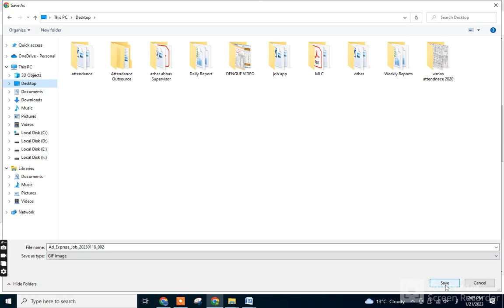Frontier Corps Balochistan Jobs 2023 Sipahi FC South 72 Batch Recruit Latest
Positions:
Sipahi / Sepoy
WELCOME TO ABUDANIYAL ABU DANIYAL BANK DOLAT PAKISTAN JOBS, STATE BANK JOBS LATEST, latest government jobs 2022,
newjobs jobs 2022 in pakistan today
govtjobs job vacancy 2022
Frontier Corps Balochistan Jobs 2023 FC South 72 Batch Recruit
Advertisement in Daily Express Newspaper on Wednesday 18-January-2023
Armed Forces , Government of Pakistan , Pak Army
Balochistan - Domicile / Quota
Matriculate / Middle / Matric - Pass
F.A. / F.Sc. / Intermediate / Inter - Pass
Policeman , Constable , Sepoy General Duty
Sipahi Jobs in FC Balochistan South Jobs 2023 January 71st Batch Recruit
Recruitment Schedule Date / Location / Time / Place / Address / When / Where
Minimum / Maximum - Age / Height / Chest - Limit / Relaxation / Criteria
Physical Measurement - Chest / Weight / Height
Sindh - Urban (U) / Rural (R) - Domicile / Quota
Join Frontier Corps Balochistan as Sipahi 2023 January Pakistan
Closing / End Date , Application Deadline , Last Date to Apply
How to Apply , Application Process / Procedure
Law Enforcement Agency / Department
Sipahi , General Duty (GD) , Sepoy , Policeman , Constable
Headquarters Frontier Corps Balochistan South - 72st Batch Recruitment
Join FC Balochistan as Sipahi 2023 January
jobs 2023
punjab police
new jobs
new jobs
jobs 2022